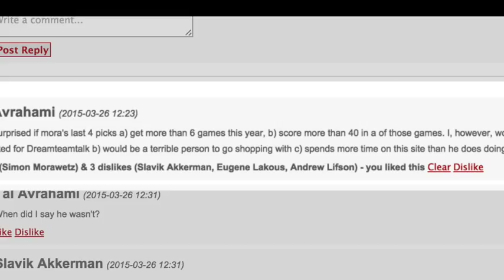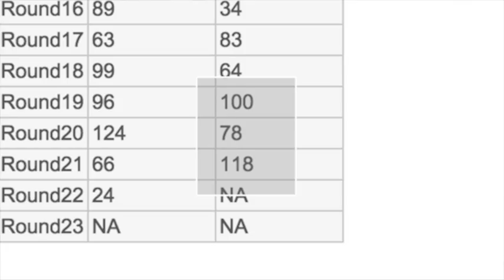Tal Avrahami is a dickhead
Tal Avrahami - you were wrong!